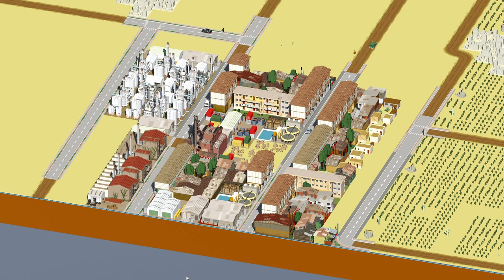Urbek City Builder (Gameplay) | Season 2 - The Desert | #6 Varsity Demolition